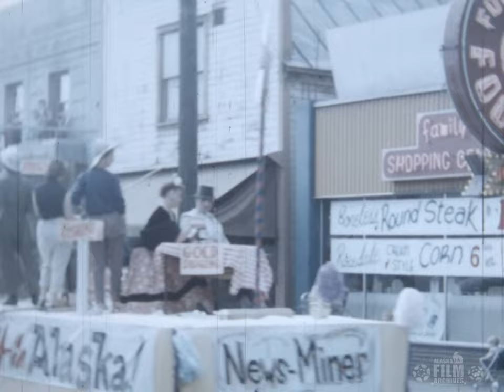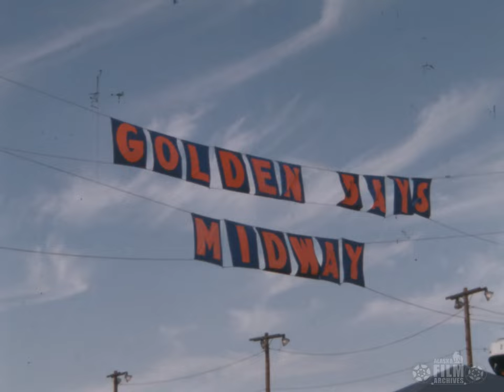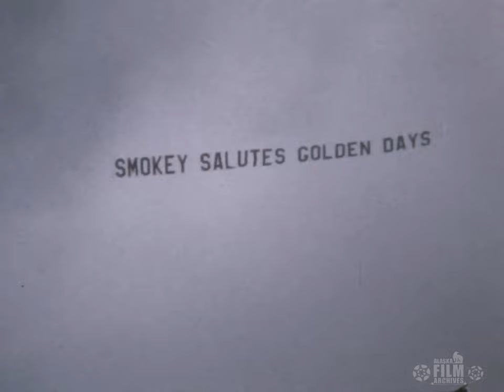Golden Days in Motion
Scenes from Golden Days events and parades in Fairbanks, Alaska, 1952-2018.

Clips are from the following films and videos in collections held by the Alaska Film Archives, a unit of the Alaska and Polar Regions Collections & Archives Department in the Elmer E. Rasmuson Library, University of Alaska Fairbanks:

Paolo Muran collection (2018)
AAF-1077 Fred & Sara Machetanz collection (1952)
AAF-16343 Arnie M. Lee and Family collection (1955)
AAF-9698 Merton Attwood collection (1950s)
AAF-16333 Arnie M. Lee and Family collection (1962)
AAF-7978 Chuck Gray collection (1966)
AAF-10072 Bill Larry collection (1970)
AAF-10407 Wheelock Family collection (1973)
AAF-19174 Comfort Family Films collection (1974)
AAF-10407 Wheelock Family collection (1978)
AAF-4161 Alaska Review collection (1980)
AAF-4162 Alaska Review collection (1980s)
AAF-10405 Wheelock Family collection (1983)
AAF-10409 Wheelock Family collection (1989)
AAF-10571 KTVF Television collection (2000)

Some segments are silent, as indicated in title screens.

The Alaska Film Archives appreciates your support. Your donation in any amount will help us continue important preservation work. Please visit the “About” section of our YouTube channel to learn how you can help today.

Thank you! For more information please contact the Alaska Film Archives.